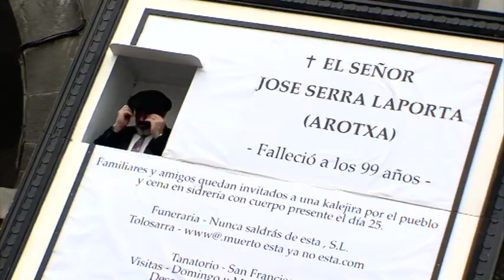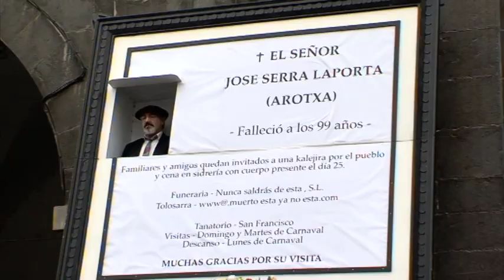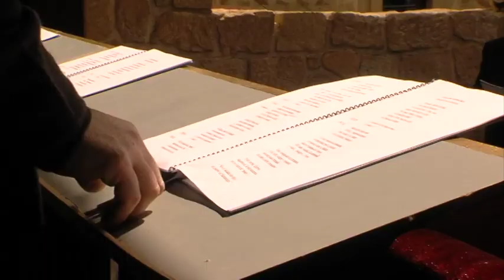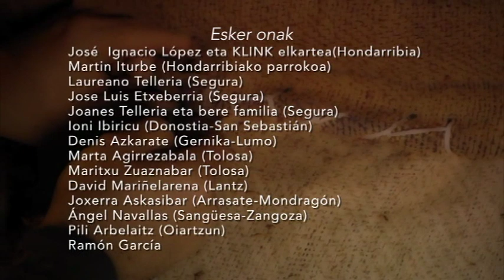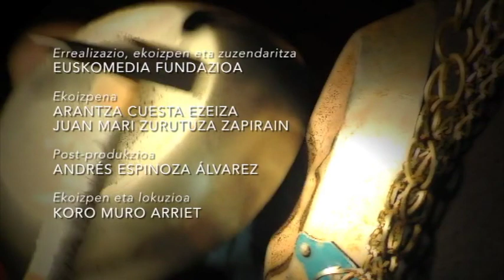Negua ospatuz. Calor color y ritmos del invierno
Badira ezberdinak egiten gaituzten osagaiak, beste batzuk batu egiten gaituzte.. sua eta ura ditugu... isiltasuna eta musika...eskeak eta opariak... lasaitasuna eta algara... keinu isilak eta pozez betetako oihuak... janaria, edaria, fedea eta zoramena. Suaren berotasunak, jantzi eta mozorroen kolore biziek eta etengabeko doinuek hotza uxatzen dute, laino grisak pitzatu eta bihotza piztu egiten dute. Eusko Ikaskuntzak eta bere Euskomedia Fundazioak, argitaratutako bideo-liburu honekin, negua ospatzeko era ezberdinak daudela ikus dezazun gonbidapena luzatzen dizugu.